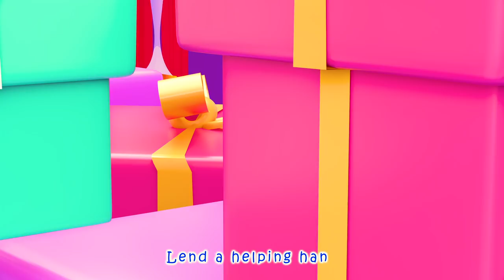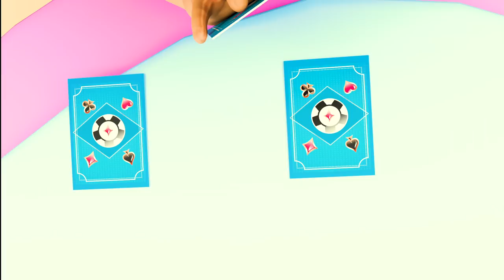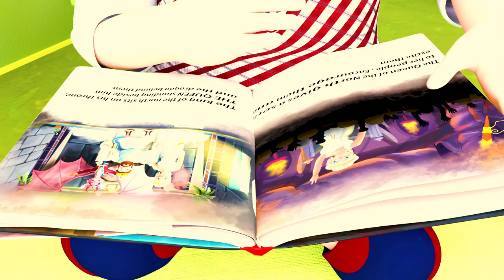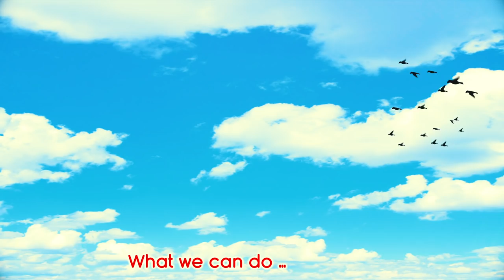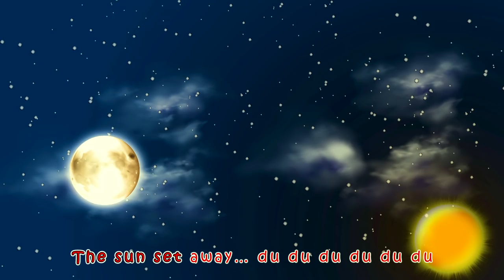Going To School Song + Row Your Boat | Nursery Rhymes & Kids Songs | Coco Cartoon Nursery Rhymes